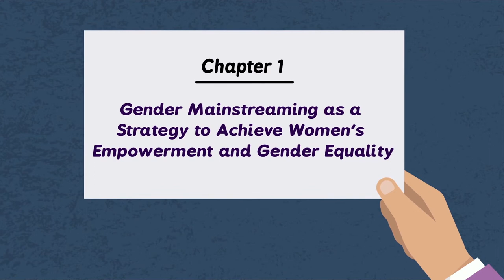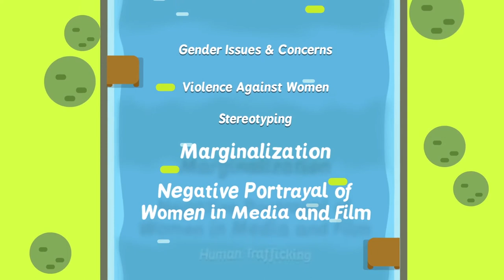GMEF Chapter 1